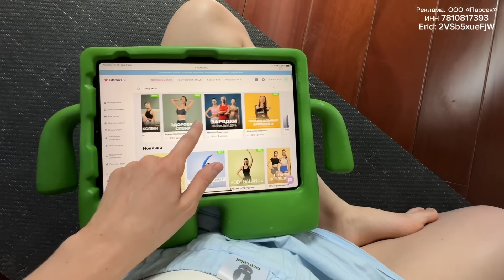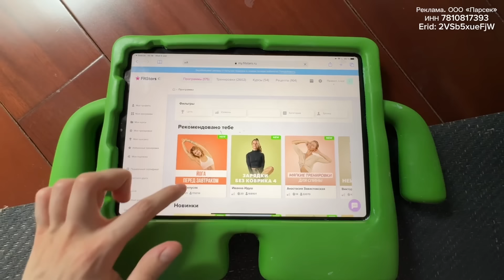неделя со мной: день рождения дочки, рутина, работа и косметология🌸🩵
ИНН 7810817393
Erid: 2VSb5xueFjW